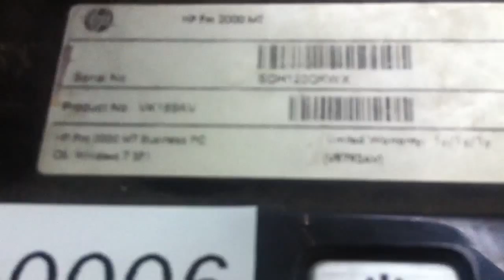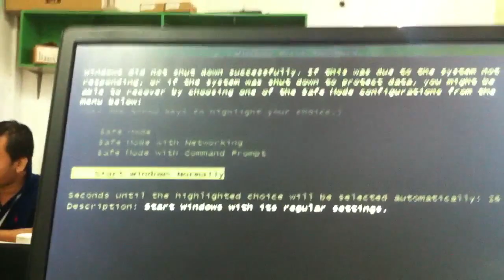How to clear bios password on HP Pro2000 MT